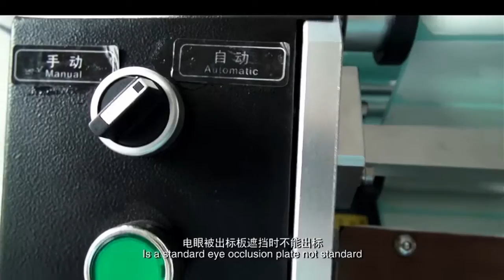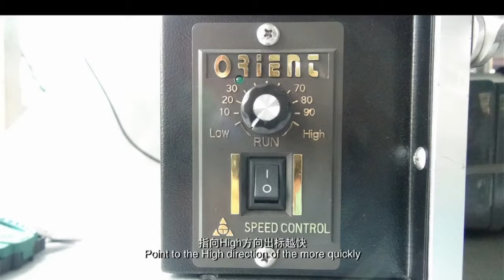How to use Automatic Label Dispenser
Skype: sarah212